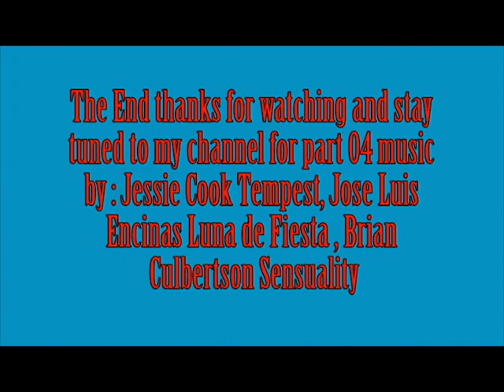Cuidado PR, 04 Part 03, Second Trip to Puerto Rico